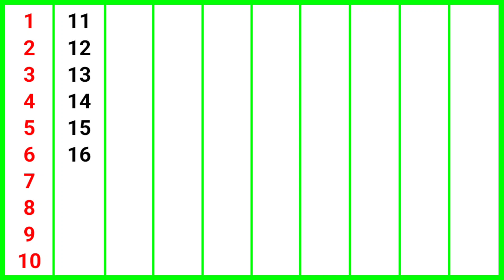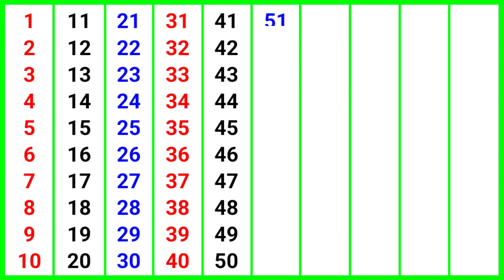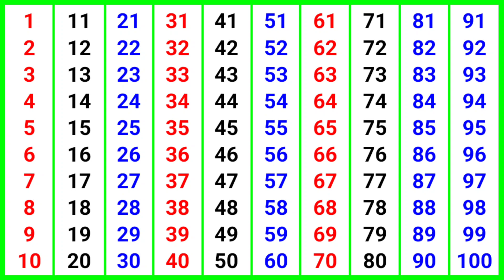counting 1 to 100 || 1 se 100 tak ginti || counting English mein || 1 se 100 tak ginti New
this video specialist for kids. is video mein bacchon ko 1 se lekar 100 tak counting padhna aur likhna I mean reading and writing aa jaega!

I hope doston yah video aapko Pasand I Hogi is video ko Humne interesting Mein banane ki koshish Kiya Hai  I hope you video aapko Pasand I Hogi Milte Hain Ek aur nai video Mein Ek aur nai topic ke sath tab tak ke liye dhanyvad !!

1 se 100 tak ginti
1 se lekar 100 tak ginti
1 se 100 tak ginti hindi mein
1 se lekar 10 tak table
1 se 100 tak
1 se lekar 100 tak
1 se lekar 20 tak table
1 se 10 tak ginti
1 se 50 tak ginti
1 se 20 tak pahada
1 to 100
1 to 100 spelling
1 to 10
1 to 20 tables
1 to 100 tak
1 to 100 counting
1 to 10 table
1 to 20
1 to 20 spelling
1 to 100 roman number
counting stars lyrics
counting song
counting star
counting
counting unique
counting 1 to 10
counting live
counting of votes in evm